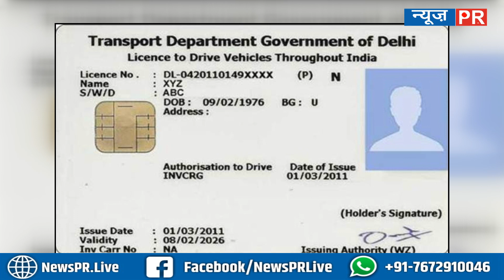एक जून से बदलने जा रहे हैं ये 5 नियम, आपको भी कर सकता है प्रभावित | NEWS PR